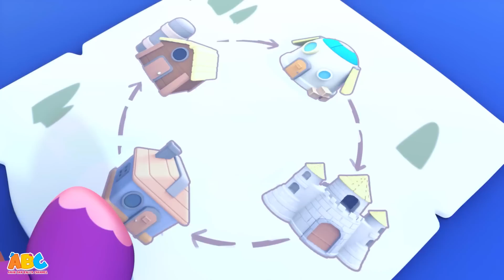Lima Laba Laba Lucu | Laba Laba Kecil | Five Funny Spiders | Lagu Anak Anak | ABC Bahasa Indonesia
Hei Anak-anak! Tonton lagu anak populer 'Lima Laba Laba Lucu' (Five Funny Spiders) dalam video ini untuk anak-anak dan anak-anak oleh Lagu Anak Anak ABC Bahasa Indonesia - All Babies Channel Bahasa Indonesia.

Tentang saluran
Anak dan Balita Channel adalah rumah yang menyenangkan untuk para anak-anak dimana channel ini menyajikan animasi penuh dengan warna untuk para anak-anak di dunia! Animasi yang didesain khusus untuk anak-anak masa belajar dimana mereka bisa mendengar, merasa, dan memvisualisasikan lagu anak-anak klasik, fonetik, dan lagu pengantar tidur dan lainnya! Bergabunglah bersama kami dan bertemu dengan Kent si Gajah, Tim si Monyet, Luke si Singa, dan Moomoo si Banteng di Anak dan Balita Channel.

Learning videos, video pembelajaran, videos de aprendizaje, vidéos d'apprentissage, vidéos d'apprentissage, Lernvideos, обучающие видео, inlärningsvideor, video di apprendimento, vídeos de aprendizagem, výuková videa,مقاطع فيديو تعليمية ،सीखने के वीडियो, læringsvideoer,video's leren,filmy do nauki